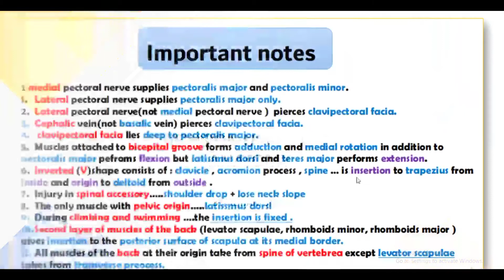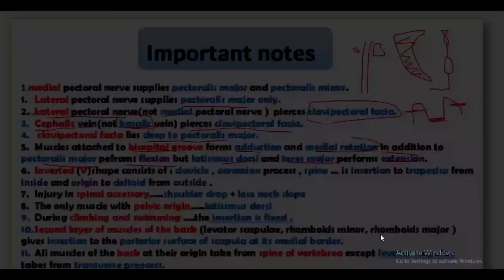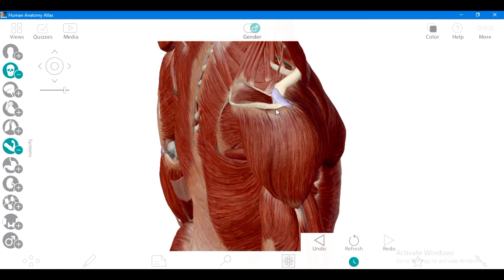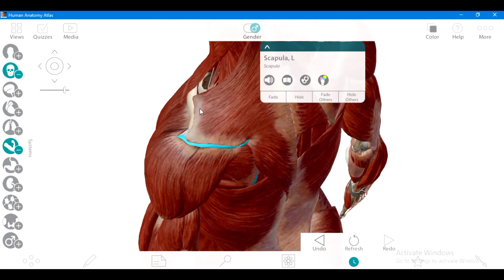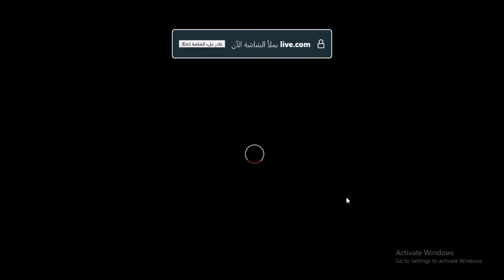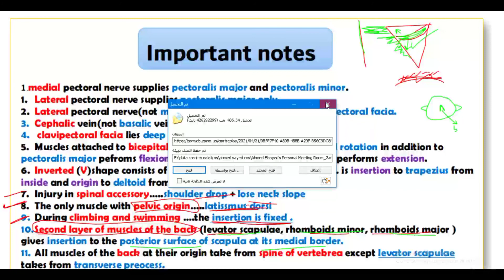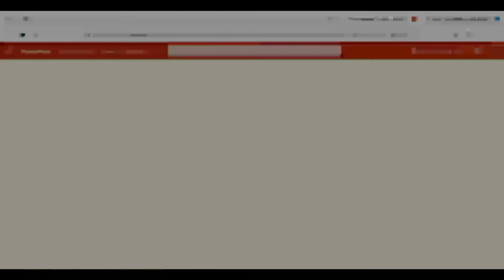important points of upper limb anatomy|part 2|Adham saleh